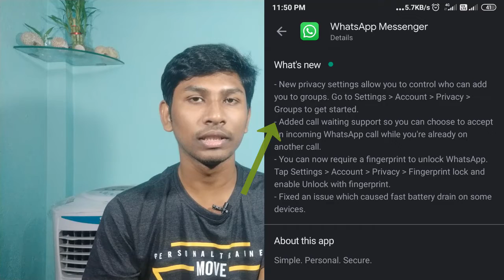PUBG new features, CALL OF DUTY max download, WhatsApp new call waiting # Tech news 12 | Debajyoti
Welcome friends to this D Tech Youtube Channel. Today we talk aboutPUBG new features, CALL OF DUTY max download, WhatsApp new call waiting TECHNEWS 12 | Debajyoti Here you can get a daily tech update.

EPSON L360 printer full installation step by step and unboxing | Print, scan, copy Epson L360 setup

How to update Epson L360 printer driver in Hindi? | Epson L380 printer Scanner driver update D Tech